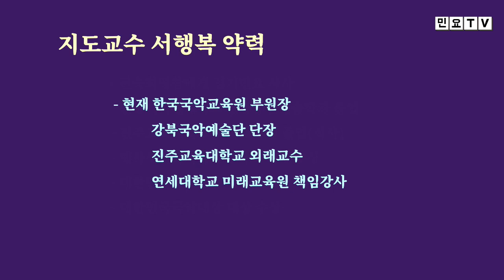노랫가락장단과 함께 불러보는 노랫가락 '공자님', [서행복의 알기쉬운 민요반주법] 노랫가락 시리즈(11), 국악, 경기민요, 강북 미아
노랫가락장단과 함께 불러보는 노랫가락 '공자님', [서행복의 알기쉬운 민요반주법] 노랫가락 시리즈(11), 국악, 경기민요,  Korean folk song of Seo, Haengbok / Geumgangsantaryeong , 韓國民謠

서행복과 선생님과 함께하는 알기쉬운 민요반주법 코너입니다. 이번 회에는 노랫가락 시리즈 열한번째 시간으로 노랫가락 '공자님'을 노랫가락장단과 함께 배워봅니다.

- 민요교재 구입하기 : 18,000원(발송비 포함), 농협 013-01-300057, 한국국악교육원